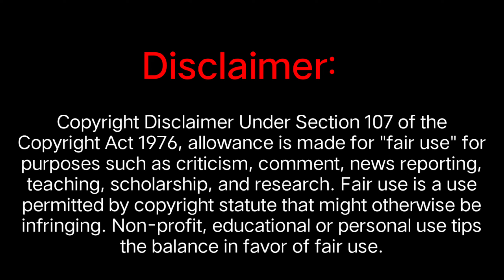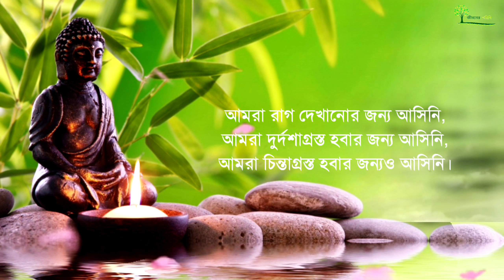সত্যিই কি আমরা গরিব? / Goutam Buddha Motivational Story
গরিব হয় মানুষ ভাবনা-চিন্তাতে আমরা মানুষেরা বেশিরভাগ সময় শুধু কি নেই সেটা দেখতে ব্যস্ত থাকি। কি পাইনি তার হিসাব করি। কিন্তু এটা দেখতে চাই না যে আমরা একটা মনুষ্য জীবন পেয়েছি। এই পৃথিবীতে জন্মাতে পেরেছি। এটার থেকে আর কি বেশি পেতে পারি? একটা গোটা আস্ত জীবন পেয়েছি। সুস্থ শরীর পেয়েছি। আর কি চাই। শুধু নেই, নেই, পাইনি - এটা না বলে নিজের শরীরকে নিজের বুদ্ধিকে কাজে লাগিয়ে ইচ্ছা থাকলে খুব ভালোভাবে জীবন কাটিয়ে দেওয়া যায়। আর তা না পারলে ভগবান বুদ্ধদেবের কাছ থেকে জেনে নিন কিভাবে নেই কে আছে তে পরিণত করা যায়।

Voice : Mitali Biswas Dhar
ভিডিও নির্মাণ  : সাবির কম্পিউটার